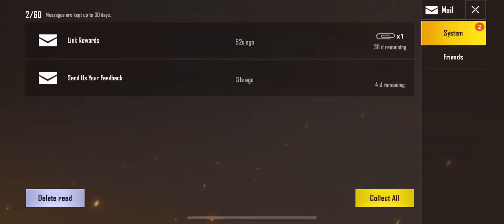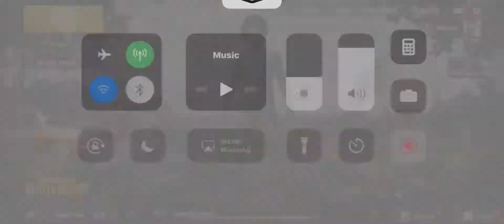PUBG MOBILE ON IPHONE X